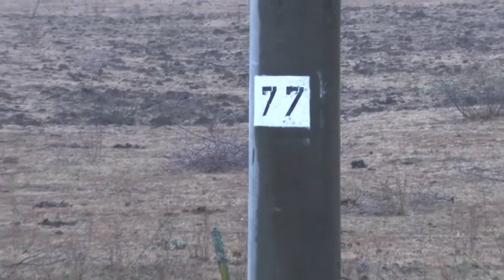INFO ACCIDENTE EN RUTA 5